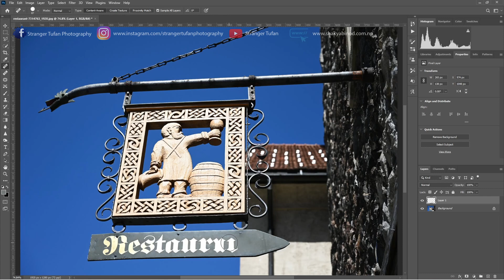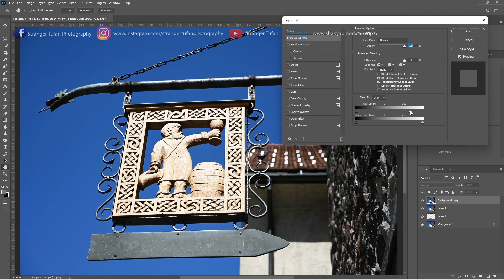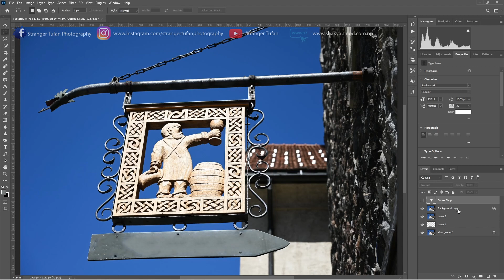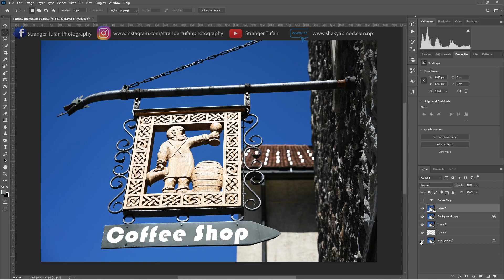How to Erase & Replace the Text on Board Easily in Photoshop || Vanishing Point || Perspective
Learn a simple and smart way to erase and replace the text on board easily and non-destructively in photoshop with these simple steps.